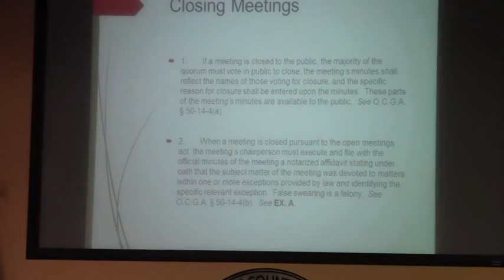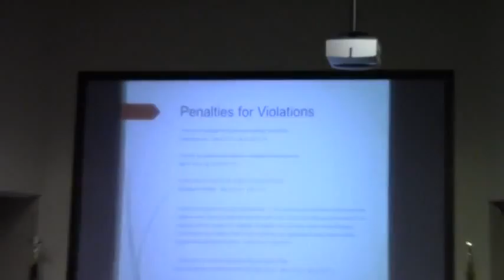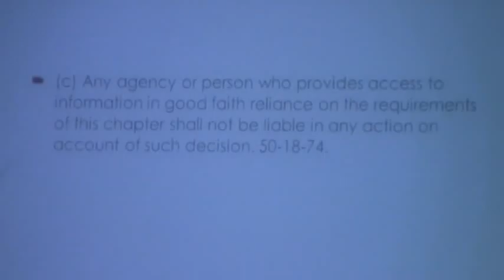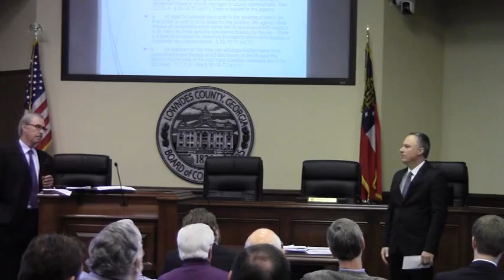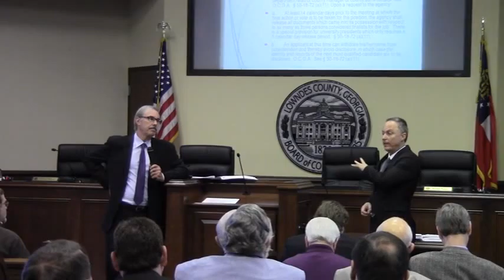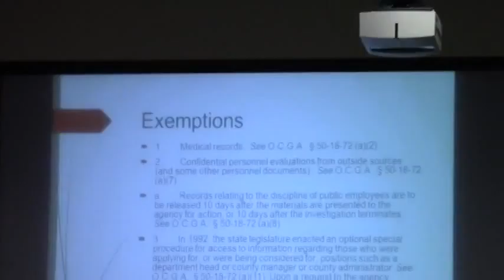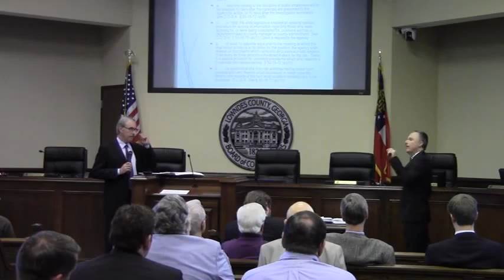Open Government Symposium (part 3) @ OGS 2014-11-21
Open Government Symposium - Lowndes County - Lead by Jim Zachary (Valdosta Daily Times)  and Hyde Post (Georgia First Amendment  Foundation) 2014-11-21